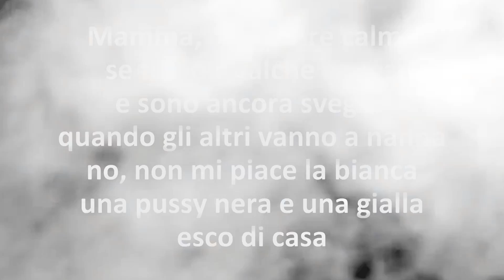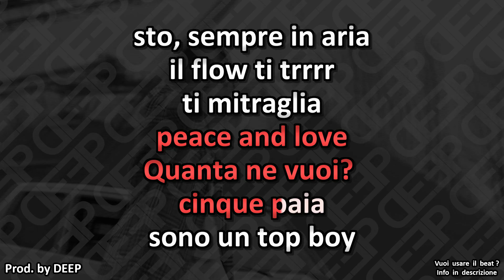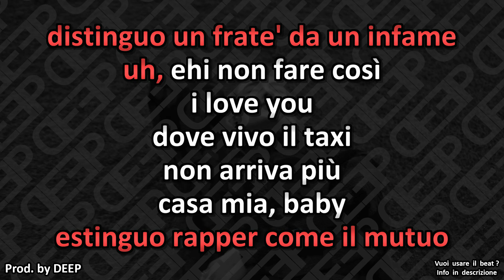Ghali ft. Sfera Ebbasta: PEACE & LOVE (Karaoke - Instrumental)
Artisti: Ghali, Sfera Ebbasta, Charlie Charles
Brano: Peace & love